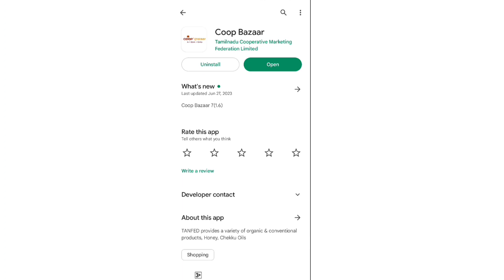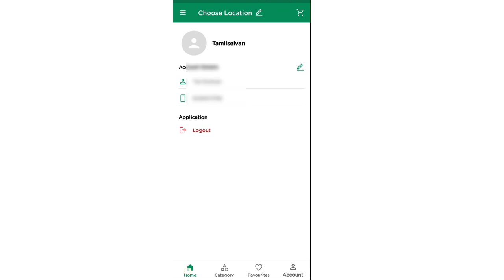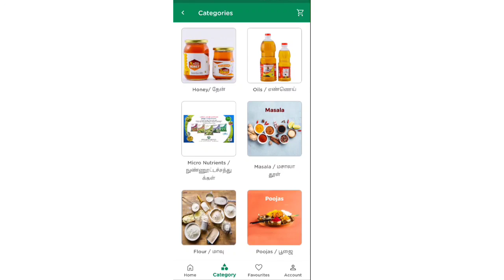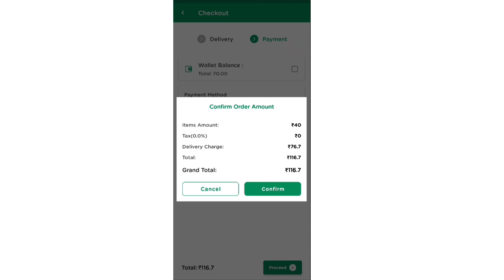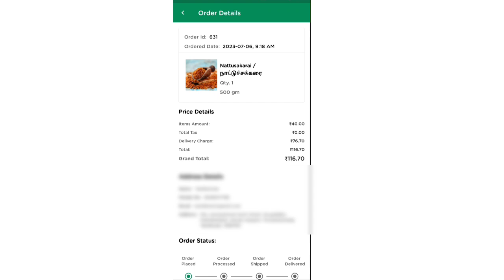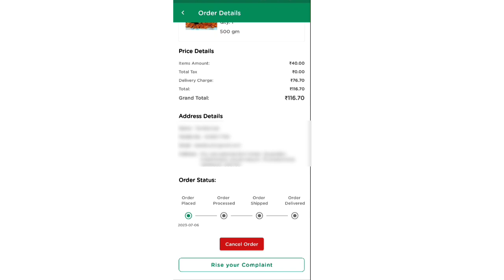tn gov co operative online delivery | coop bazaar app in tamil | how to order online in coop bazaar